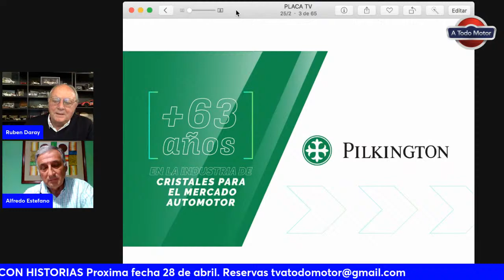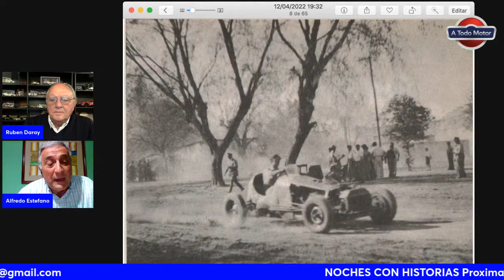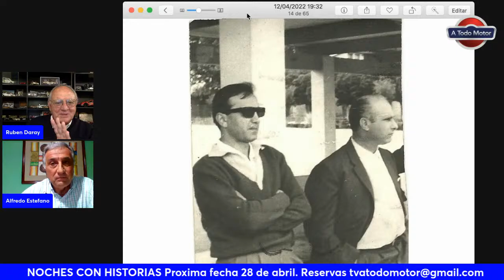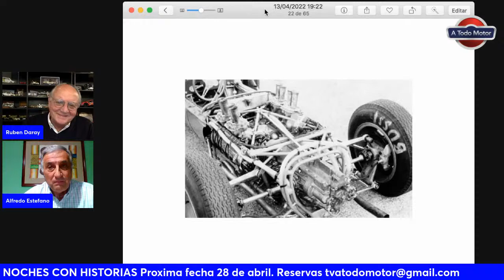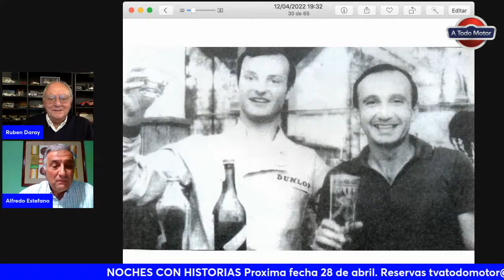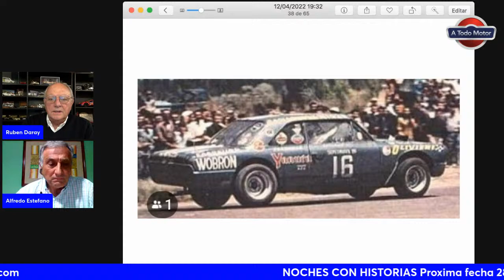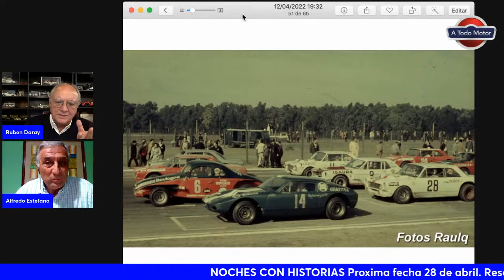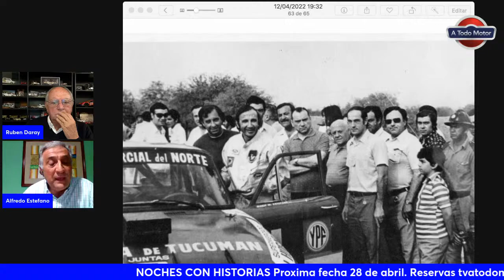UN GRANDE DE VERDAD, NASIF ESTEFANO